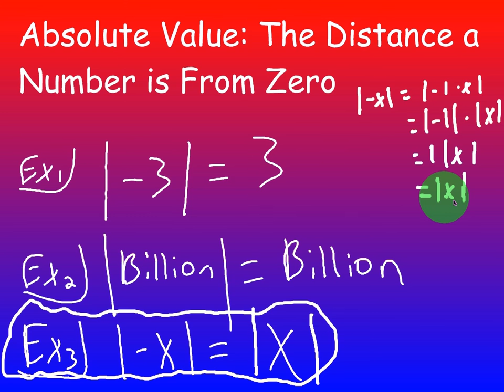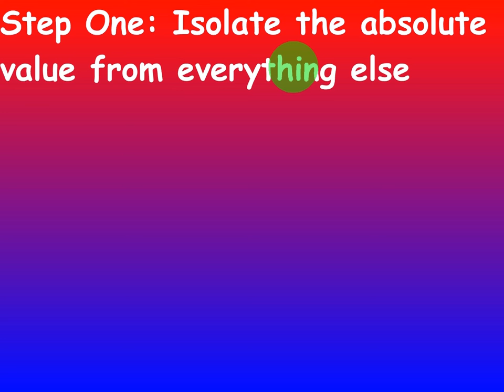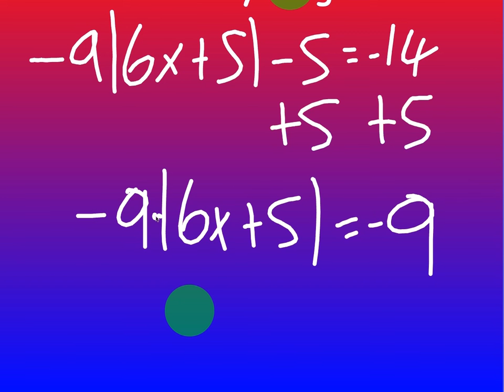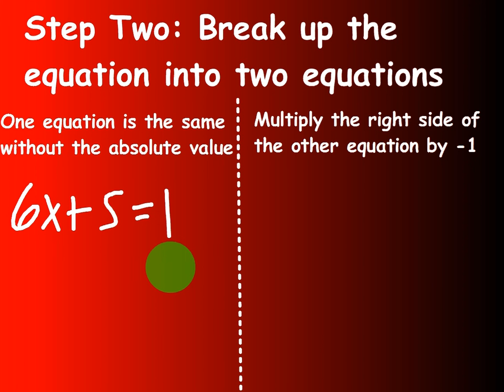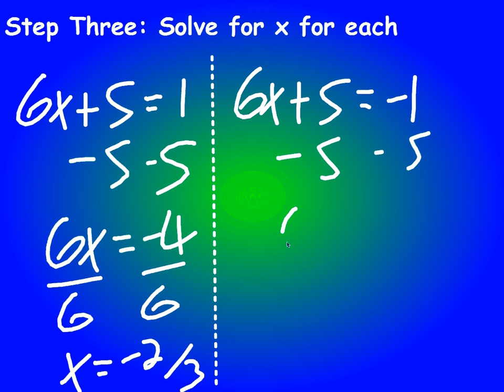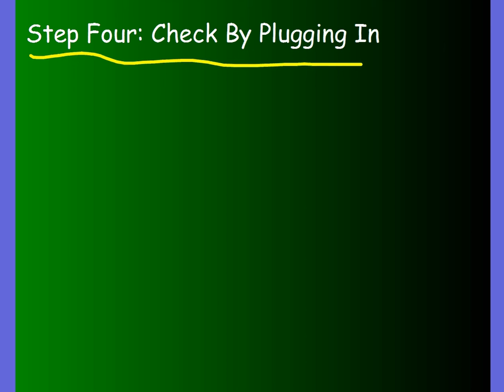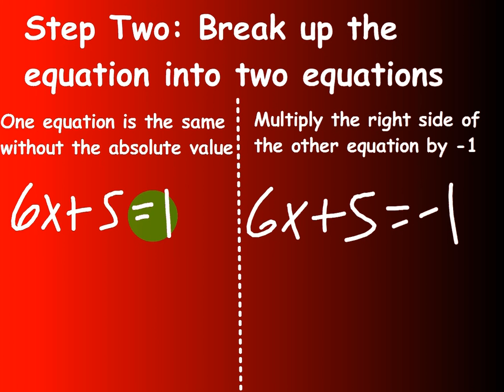Solve Absolute Value Equations Ex #1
Step-By-Step Solutions, Multiple Examples and Visual Illustrations!